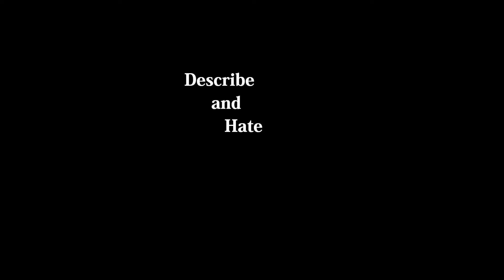Let's Play - Five Nights at Freddy's: The Third and Final Night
In which [The Artist Formally Known as Mousecop] and * fight for survival in this thrilling Sci-Fi Horror action film.

Since we suck at graphic design and are trying our hardest to not go to jail: